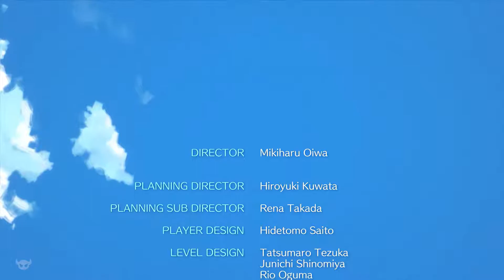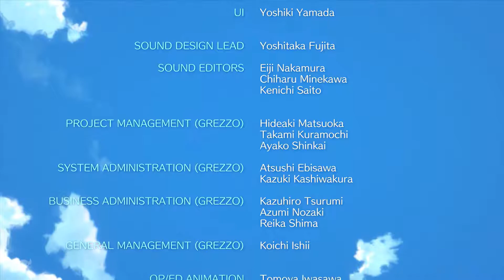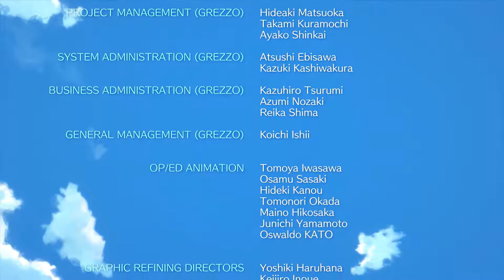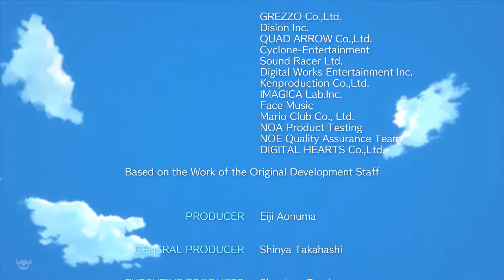The Legend of Zelda Link's Awakening / FR / 14 : Le dormeur doit se réveiller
On se rapproche de la fin mais avant ça on se fait un donjon surprise.